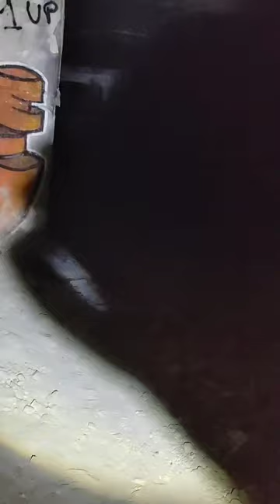🏢🧱 Blocuri Abandonate cu spirite și Demoni👻👻👿👿💀